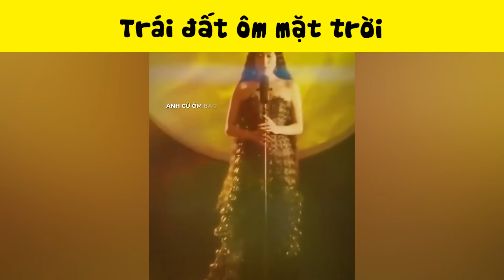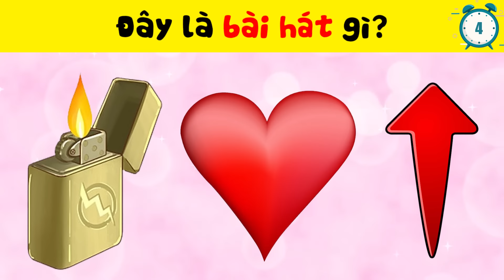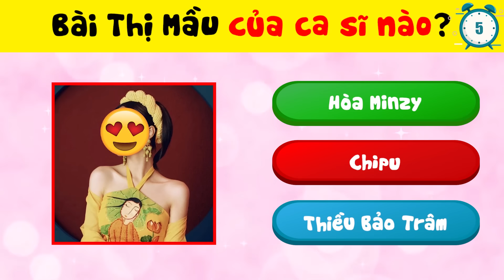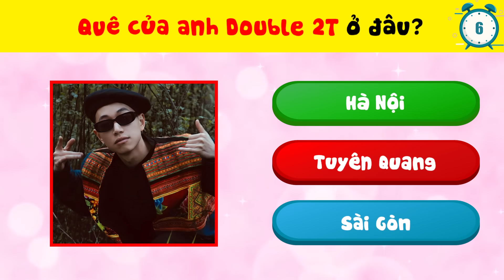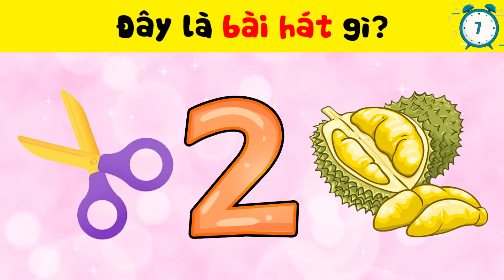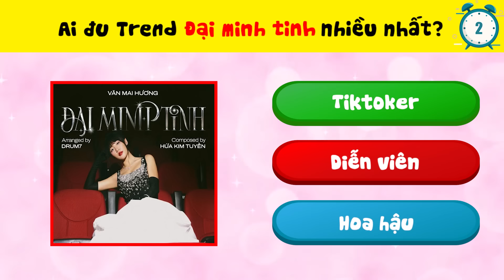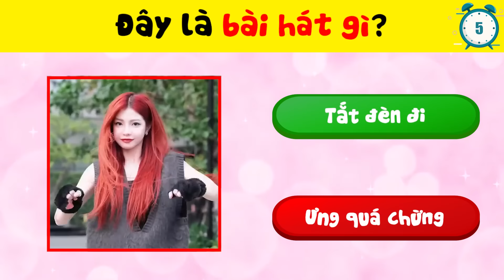Thử Thách Đuổi Hình Bắt Chữ Và Nghe Nhạc Đoán Tên Các Bài Hát Hot Nhất Năm 2023 Vừa Qua